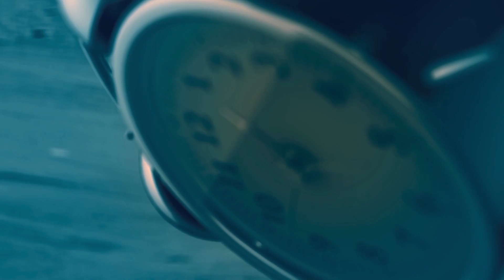Epizod - Tesha Mo'minov #65